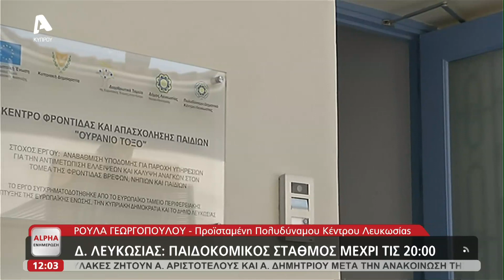"Ουράνιο τόξο": Παιδοκομικός σταθμός μέχρι τις 20:00